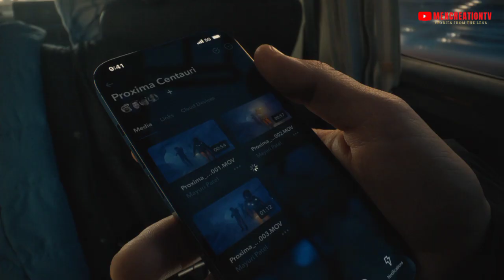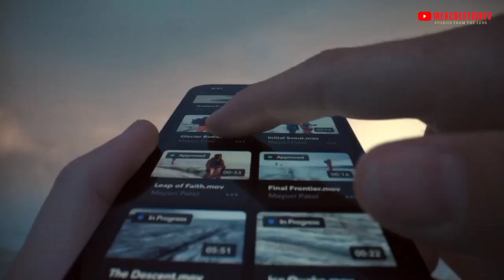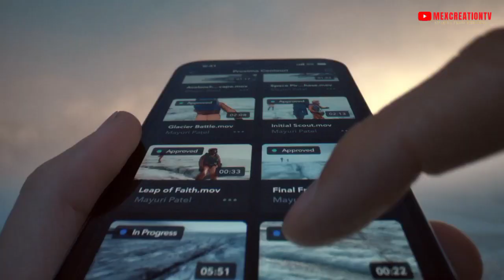iPhone 13 Pro Max ,Review Camera test, battery,Colours, Display, All specifications you need to know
IPHONE 13 PROMAX , Review Camera test, battery, Colours, Display, All specifications all you need to know